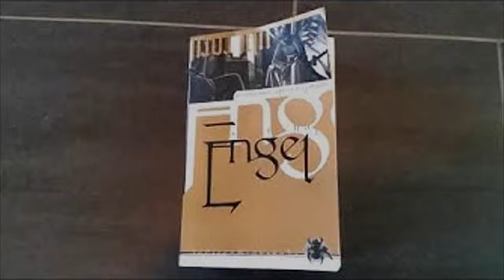[Lesung] Engel: Hiobs Botschaft - Fegefeuer - Kapitel 3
3. überarbeitete Neuauflage 2004